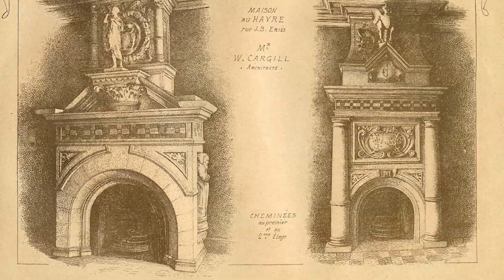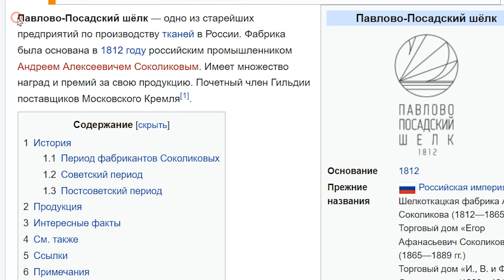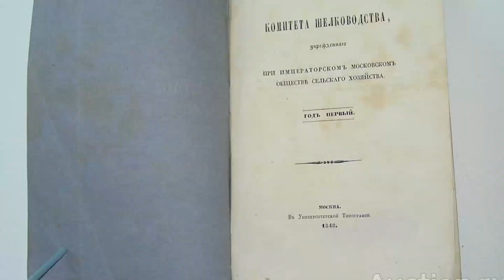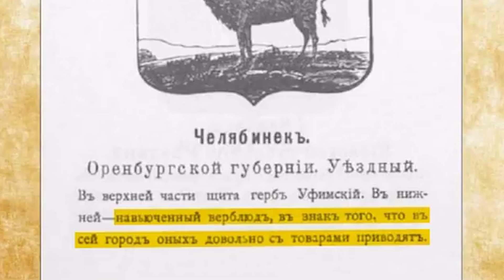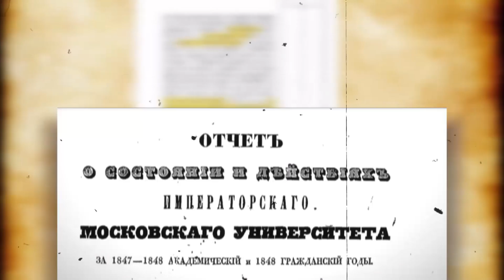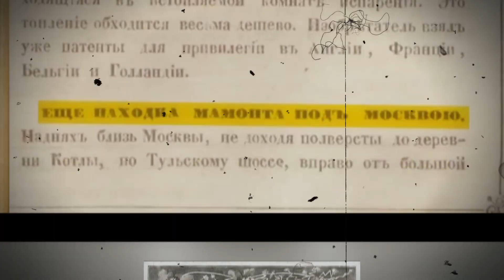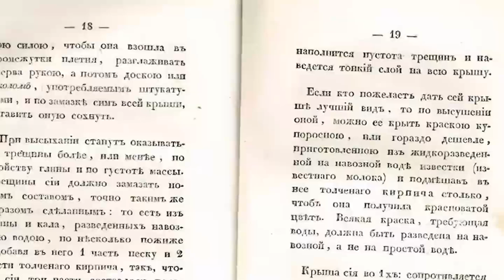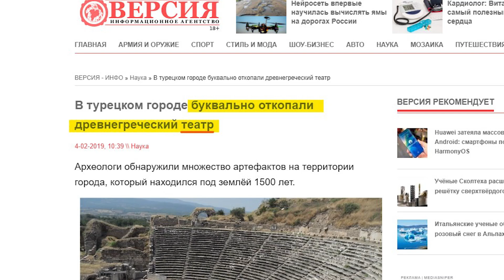Ядерная зима отступает!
Чтобы обнаружить нестыковки в официальной истории, зачастую не обязательно  собираться в далёкие экспедиции или штурмовать музеи и старинные библиотеки. Иногда достаточно, что называется, разуть глаза и внимательнее рассмотреть то, что буквально ежедневно мелькает перед нашими глазами. Например, возьмём старинные храмы и часовни., построенные, примерно, до первой половины - середины 19 века. Что с ними не так, как думаете? Вроде всё на месте, только вот на поверку оказывается, что изначально, при строительстве этих якобы религиозных сооружений совершенно не учитывался местный климат. Такое ощущение, что в период строительства никакой снежной зимы с морозами под -10-30 градусов и в помине не было. Хорошо видно, что дымоходы для печей выдалбливались в толстых стенах значительно позже, в спешке. Да и вообще, такие толстые стены целесообразно строить в тёплых местах типа Греции или Италии, чтобы не запускать внутрь здания уличную жару. А вот протопить такое здание, как например высоченный просторный православный храм с толстыми стенами - та ещё задача. Да и чем топили-то, если изначально существование там печей - под большим вопросом?
Та же история - с барскими домами и вообще старинными домами той эпохи. Для более поздней установки печей не жалели ни интерьеров, ни первоначальной планировки. Для дымоходов долбили стены как попало. А что, нельзя было сразу продумать это в проекте при строительстве здания? Ведь холода в России занимают большую часть года. Или нам говорят, что топили каминами. Ну вот, например, камин в Эрмитаже. Попробуйте протопить такую комнату с огромными застеклёнными окнами морозной стужей. Если такие камины служили для обогрева здания, то почему тогда в наши дни их дополняют всевозможными батареями и радиаторами? И всё равно, работникам Эрмитажа в зимнее время выделяют рабочие фуфайки, чтобы не простудиться.
Кстати, чем топили в те давние времена? Помните эти сказки про походы в лес за хворостом для печи? Пробовали когда-нибудь топит печку хворостом? Он сгорает так быстро, что сразу надо бежать обратно в лес за новой партией хвороста.
Или почему многие здания того периода имеют плоские крыши, как будто проектировщики не принимали во внимание долгие снежные зимы. Или почему тепловые тамбуры стали пристраивать значительно позже, уже в конце - 19 начале 20 века? Зачастую из дерева и нарушая единый стиль интерьера?
Или ещё вопрос: почему львиная доля изученных строений того времени не имеют гидроизоляцию, хотя бы в виде той самой бересты? Как будто строители не знали про то, что кирпич имеет свойство впитывать влагу из земли, потом она замерзает, оттаивает, опять замерзает... И это в конечном счёте быстро разрушает нижнюю кладку храма или церкви. И кстати, где фундамент? Вот это не фундамент, а более поздняя облицовка. Почему опять при строительстве не учитывались морозы? Или, может быть, дело в том, что мы видим у самой земли не кладку первого этажа, а видим, кладку, например, второго, потому что здание утоплено в землю на 1-2 и более метров?
К этому подозрительно быстро накопившемуся культурному слою мы ещё вернёмся. Потому что здесь и может быть разгадка...
А какие ещё подсказки могут говорить о том, что раньше климат в России был намного мягче? Может быть, в России росли какие-нибудь тропические растения? Многие удивятся, но действительно, в 19 веке Россия экспортировала в Европу тепличные ананасы и имела обширное производство шёлка, например, в ПАвло-посАдском уезде Московской губернии раздаточная контора купца СокОликова выдавал крестьянам коконы тутового шелкопряда для размотки и получения шёлка-сырца. Оказывается, у местных крестьян в этом деле был огромный опыт. Всё бы ничего, вот только коконы тУтового шелкопряда, который якобы привозили из Ирана, очень прихотливы при транспортировке; важно соблюдать температурный режим в пределах 21-25 градусов по Цельсию, относительная влажность воздуха на всём пути должна быть 60-70%, а для завивки кокона нужен рассеянный свет. О больших расстояниях и говорить не приходится, потому что куколки в коконах развиваются очень быстро, примерно, через 10-12 дней они превращаются в бабочек, и коконы приходят в негодность. Учитывая, с какой скоростью двигался транспорт того времени, можно предположить только одно. Производство самих коконов теплолюбивого шелкопряда находилось где-то совсем рядом.